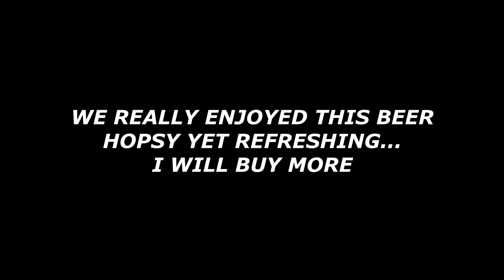Brew Review "Hops and Bolts"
Hops and bolts taste test, in a hotub!